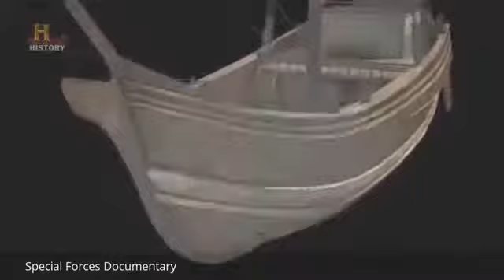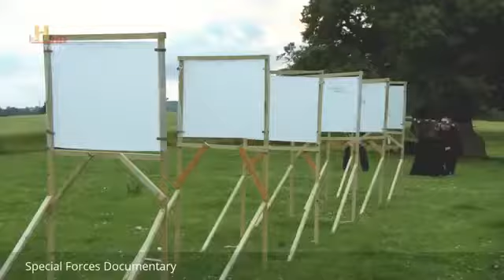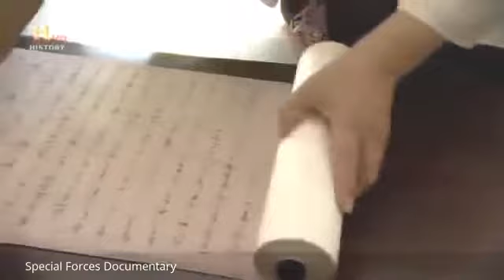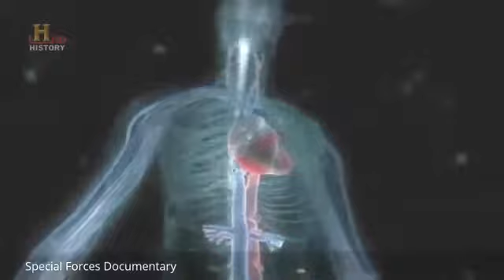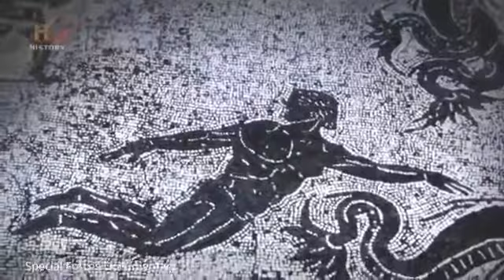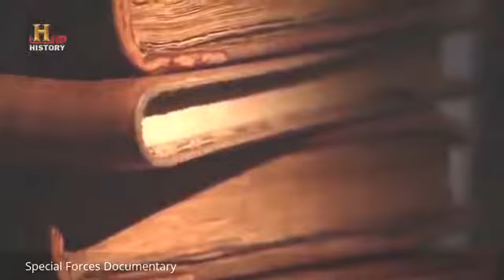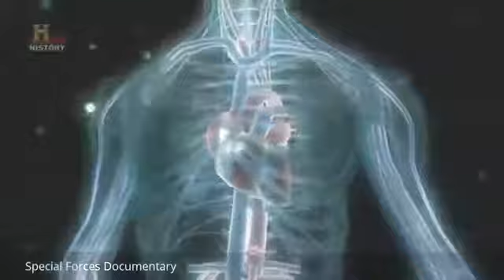Worlds Best Military Elite Forces Ancient Special Forces Special Forces Documentary.mp4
Worlds Most Advanced Unbeatable Special Forces Ever - Full Documentary.

Special Forces have played a vital role in every U.S. military conflict since its founding. Find out more about what it takes to become part of this elite group. Check out exclusive HISTORY.